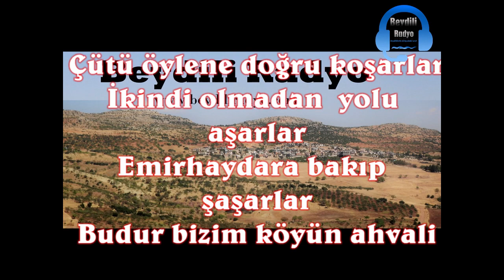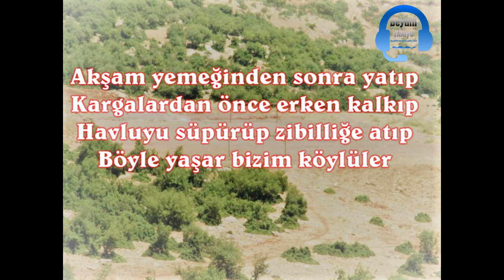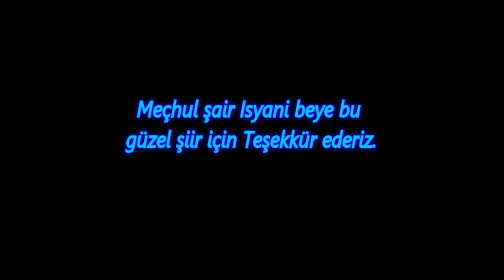Beydili Şiiri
Meçhul Şair İsyani´den güzel bir Beydili Şiiri.